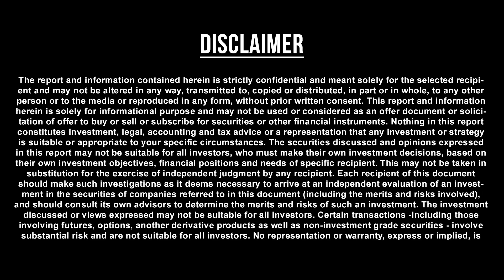Rishabam Rasi (Taurus) December Month Predictions 2019 – Rasi Palangal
Rishabam Rasi December Palangal, Rishaba Rasi December Palan, December Month Predictions, December Month Astrology, December Taurus Predictions, December Taurus Rasi Palan, Taurus monthly Astrology Predictions
Rishabam Rasi (Taurus) Characteristics
According to the Taurus horoscope 2019, the year is going to be average for the people of Taurus Zodiac sign. This year, you might have to face few issues related to career and health. However, the year will fare slightly better in terms of money and finance.
As per this year’s horoscope, people of Taurus sign might have to struggle hard in the career and profession. You will have to work really hard to get good results. In terms of your financial health, the year will be slightly better than average. But with better financial conditions, your expenses will also increase proportionally. There are high prospects of increase in household income. The first half of the year will be particularly favorable in terms of money and finance.
This year, your love life will flourish; you might not experience any difference in the beginning of the year though. But, few issues might arise between you and your partner leading to unnecessary conflicts. You need to ignore small issues and try to make your relationship stronger. Your family life will be peaceful and you will receive support from family as well as parents. There will be mutual harmony and respect among the family members. All family issues will be resolved in a peaceful and amicable manner.
In the month of December, people with taurus zodiac sign might buy or construct a new house. Also, in the month of December and December, you December visit a foreign destination along with your family members. Your marriage life will also be joyful; although a few issues might arise every now and then. But the issues will be mostly minor and won’t lead to any major conflicts. You will also to resolve all marital issues amicably. Your spouse will always support you in both personal as well as professional matters. The year will fare much better in terms of progress in education and career.
The results of examinations will be mostly positive, although you might have to work really hard for the same. You will be sincere and focused in your studies. You will work hard to get good marks in the examinations.
Taurus Horoscope 2019 Remedies
In the year 2019, you should follow the below remedies to get rid of various types of troubles and attain good results:
1. Chant Maharaj Dashrath Krit Neel Shani Stotra and worship Lord Shani.
2. Chant Maa Mahalakshmi Mantra 108 times using a Sphatik Mala.
3. Donate Chana Dal and Turmeric on Thursday and feed a brahmin with a good intention.